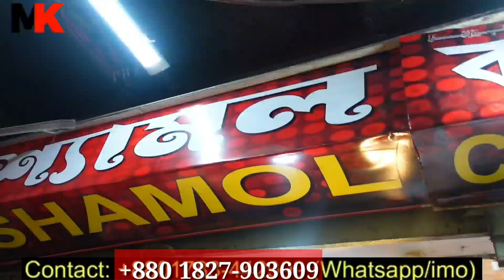শীতে🔥গরম অফার মাত্র ৫০০ টাকায় কম্বল । Blanket Price In Bangladesh😱blanket wholesale market 2024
শীতে🔥গরম অফার মাত্র ৪৬০ টাকায় কম্বল । Blanket Price In Bangladesh😱blanket wholesale market 2023

শীতে🔥 বিদেশি কম্বল মাত্র ৪৬০ টাকায় কম্বল । Blanket Price In Bangladesh😱blanket wholesale market 2023

শীতে🔥গরম অফার মাত্র ১০০ টাকায় কম্বল । Blanket Price In Bangladesh😱blanket wholesale market 2023

Shyamol Kombol Collection
Shop no: 35, (2nd Floor) Shadarghat
East Bengal Super Market, Dhaka-1100
IMO/WhatsApp